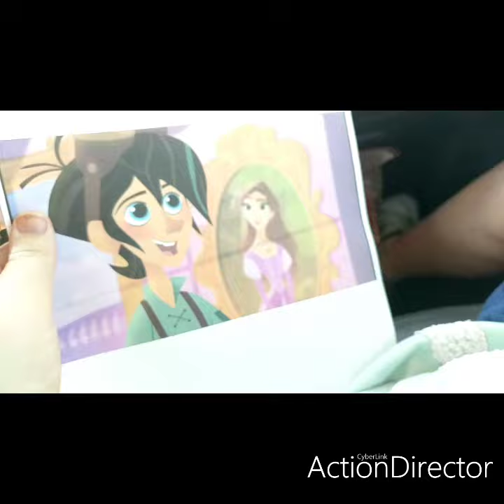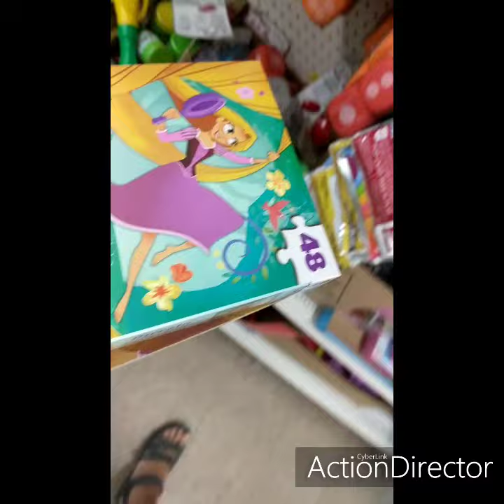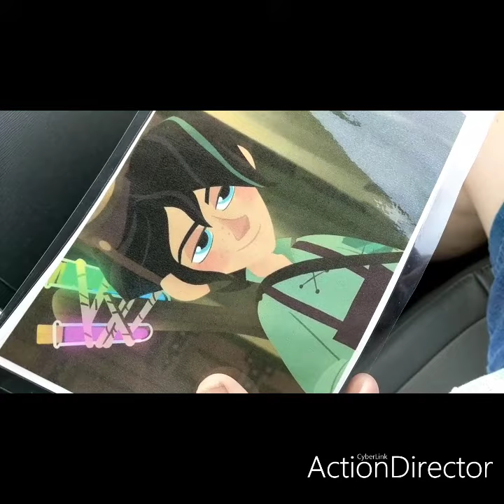team jocks vs team wildcats and team brainiacs